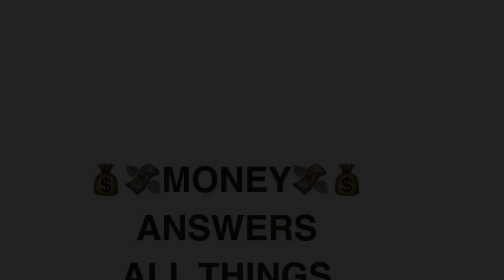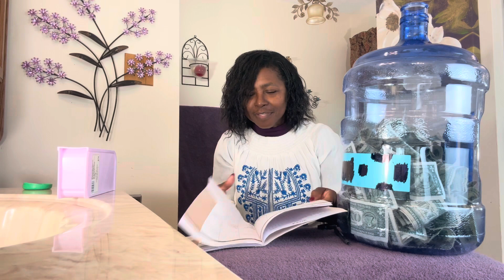SAVINGS CHALLENGE ALERT! Using One Dollar Bills You Can Save $1000 Emergency Fund 💰💵